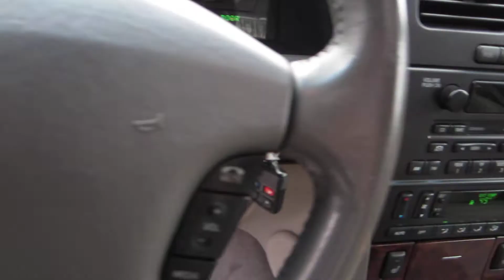2000 Lincoln LS, Green - STOCK# 14-1215A - Walk around